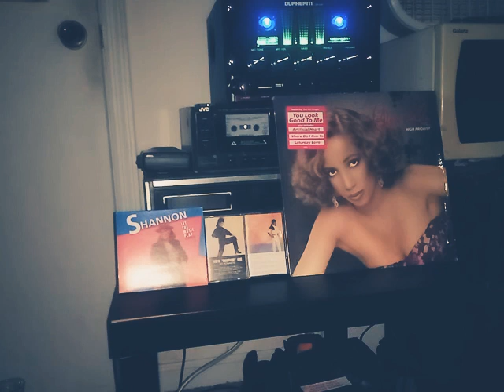Stephanie Mills I've learned to respect the power of love. check description for info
Stephanie Mills is the tenth studio album by the American R&B singer Stephanie Mills, released in 1985 on MCA Records. Following her last release I've Got the Cure on Casablanca Records, Mills self-titled new album was the first release upon signing a new recording contract with MCA Records.The album features R&B hits "Rising Desire", "Stand Back" and "I Have Learned to Respect the Power of Love", which was a number-one hit for 2 weeks on Billboard’s Top R&B Songs chart.

Jazz musician George Duke produced the tracks "Automatic Passion", "Under Pressure", "Rising Desire" and "Just You". Richard Rudolph husband of late singer Minnie Riperton produced the tracks "Time of Your Life" and "Hold On to Midnight"